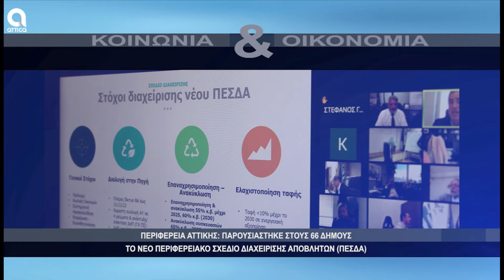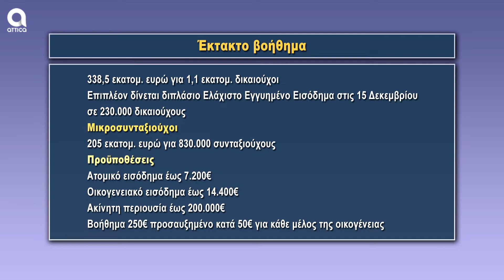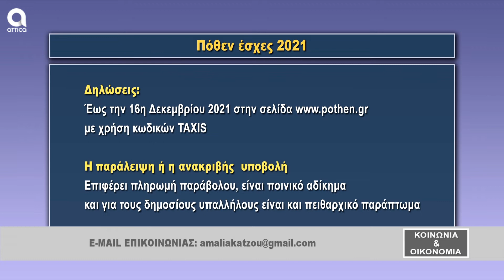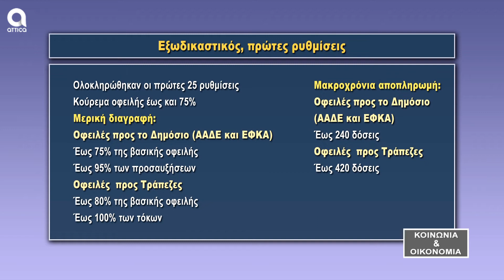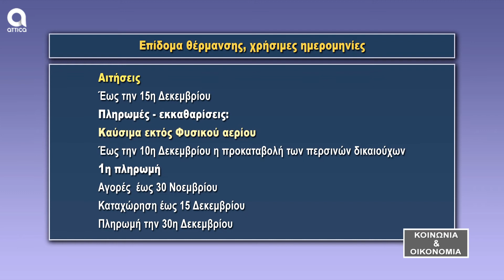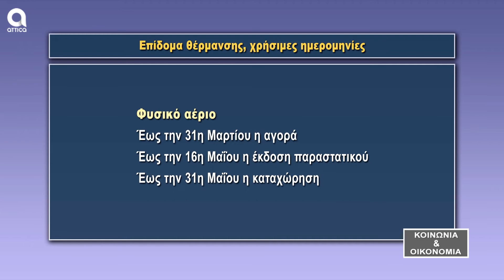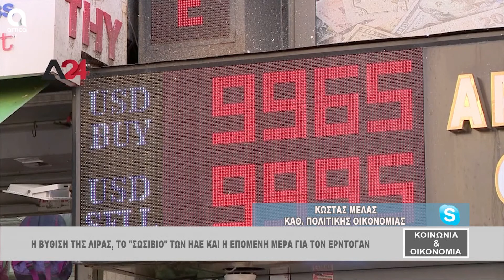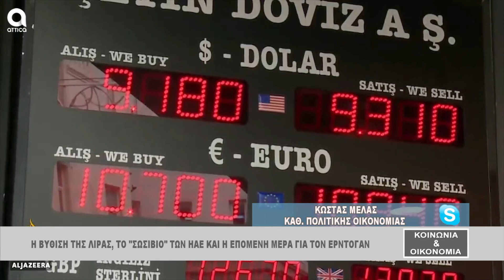ΚΟΙΝΩΝΙΑ ΚΑΙ ΟΙΚΟΝΟΜΙΑ 26.11.2021